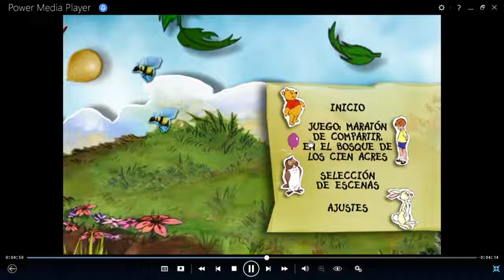Winnie Pooh Juego: Maratón de Compartir en El Bosque de los 100 Acres